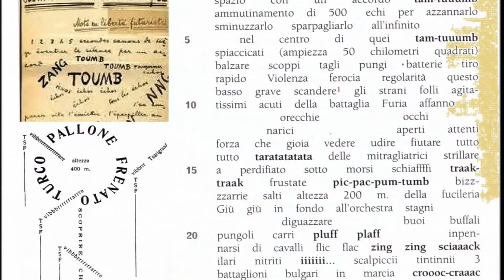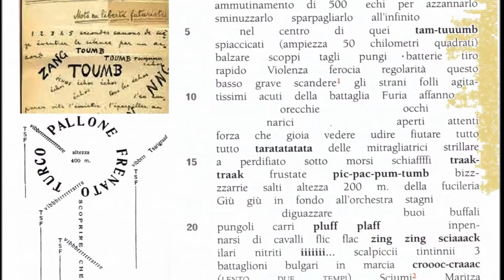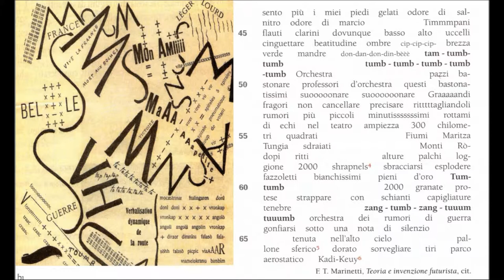Il bombardamento di Adrianopoli (F.T. Marinetti)